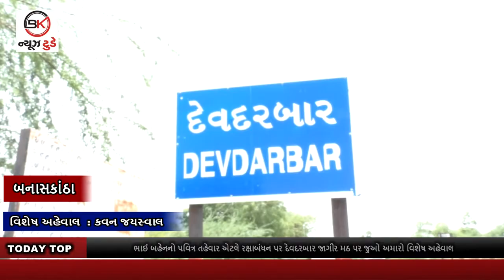દેવોનો દરબાર એટલે દેવદરબાર જાગીર મઠ special news સંતોની ભૂમિ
દેવોનો દરબાર એટલે દેવદરબાર જાગીર મઠ.. ભારતની ભૂમિ એ સંતો ની ભૂમિ ગણવામાં આવે છે. ત્યારે રક્ષાબંધનના પવિત્ર તહેવાર પર દેવદરબાર જાગીર મઠ પર જુઓ અમારો વિશેષ અહેવાલ